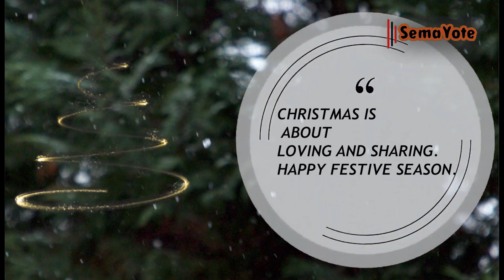BABY FOR SALE:I tried selling my baby | SEMA YOTE SHOW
How much is a baby worth? It would appear, not much! Try 40,000 shillings. Imagine being a mother and getting to a point of wanting to sell your own baby because you cannot provide basic needs for him/her. This is the story of Edna Moraa. She got orphaned at a young age and she had no one to turn to. She dropped out of school and got married early, at 16. Now she is a single mother of 5 children, jobless and unable to provide for her children. Listen through.

If you would like to share your story with us, reach to us via email